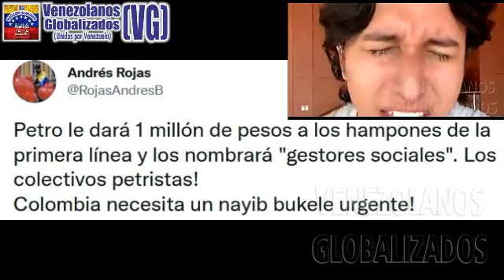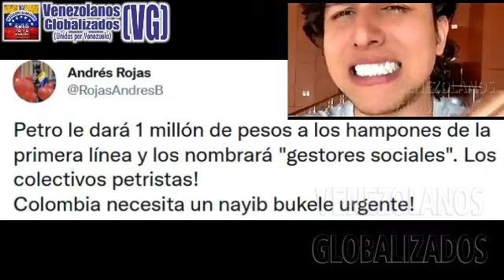ΡEΤRO CREΑRÁ «COLΕCΤIVΟS CΗAVISΤAS» EN COLOΜBIA – 1 ΜILLÓN DE ΡESOS ΡOR ΜES A 100 ΜIL DΕLIΝCUEΝΤΕS